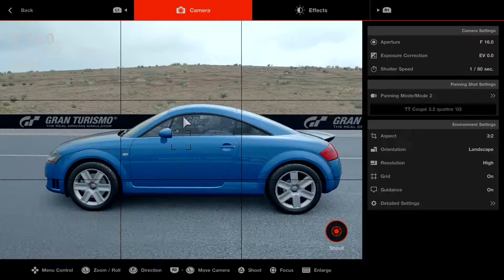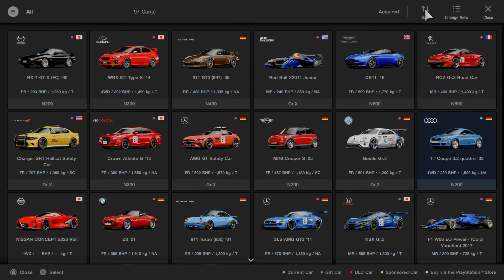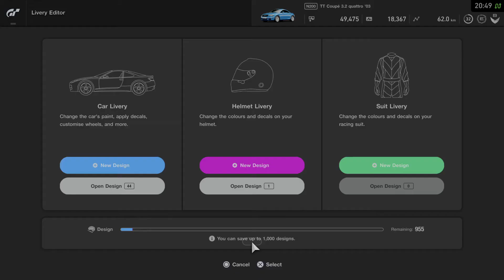Gran Turismo™SPORT Mazda Savanna RX-7